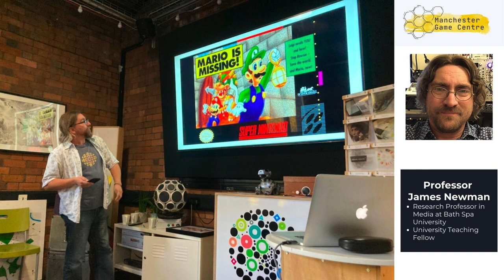Creative computing, game history and game preservation, by James Newman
The Multiplatform 3 "Remake, Reuse, Replay" symposium.
James Newman is a Professor in Media at Bath Spa University. Over the past 20 years, he has written widely on aspects of videogames, players and fans, game sound and music, and media histories

Multiplatform3 is supported by Game in Lab, a program co-created by Asmodee and Innovation Factory. Their mission is to foster the exploration and understanding of board games by the scientific community, and a wide community of players, game lovers and professionals.

The Manchester Game Centre promotes game studies across a number of disciplines at local, national, and international levels. We deliver knowledge via our public-facing events, workshops, and teaching at our home at Manchester Metropolitan University.